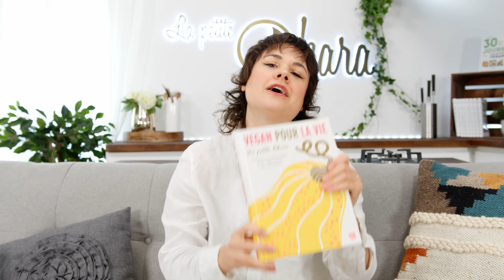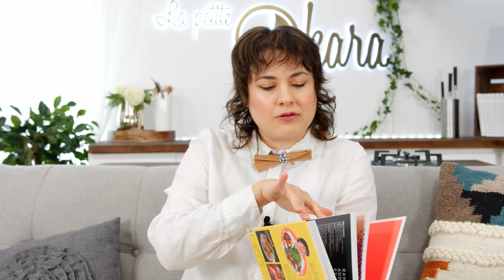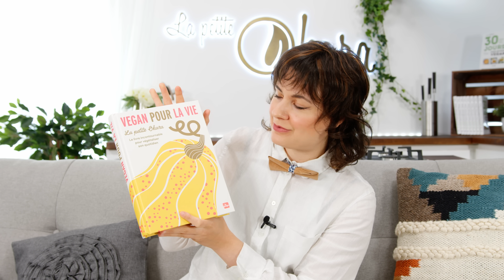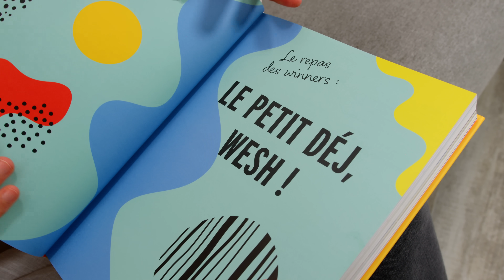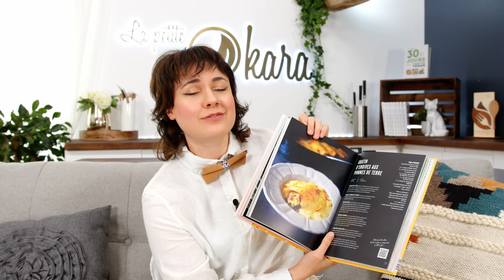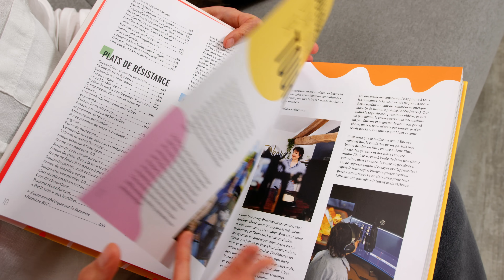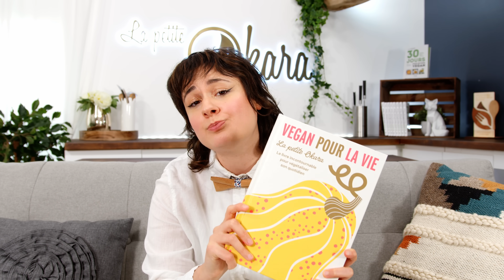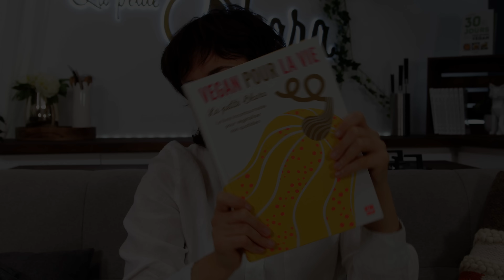J'ai ÉCRIT une BIBLE de RECETTES !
Mon livre Vegan pour la vie aux éditions La Plage est sorti ✌️🎉.
Plus de 250 recettes végétales pour tous les moments de la journée et toutes les occasions. Du classique revisité ainsi que des recettes créatives et originales pour célébrer, comme il se doit, le végétal et déconstruire les clichés !

Ce sont mes recettes phares partagées au fil des ans sur mes réseaux qui méritaient de figurer sur papier (+ une poignée d'exclusives). Ce livre est également une vraie ode au mode de vie vegan. Je vous accompagne, vous partage des réflexions, quiz, playlists pour cuisiner, tuto make up et bien d'autres surprises. J'espère de tout coeur que vous l'aimerez !

Les liens des sites en ligne (mais je t'encourage, si tu le peux, à te rendre en librairie indépendante) :

▶︎ LIVRES :

Mon livre "30 jours pour devenir vegan" aux éditions Solar est disponible en librairie ou sur des boutiques en ligne (sur l’eshop de L214

▶︎ Qui suis-je ? :

Je m'appelle Marion, j'ai 29 ans. Je suis vegan depuis 2014 et depuis ce jour, j'ai développé une passion pour la cuisine végétale !

Après un diplôme en communication, j'ai eu à cœur de m'orienter vers un métier proche de mes valeurs. Pendant 2 ans, avec ma compagne, nous avons rénové notre maison dans le but de créer un gîte avec tables d'hôtes vegan, mais à l'ouverture nous n'étions plus en phase avec ce projet. En 2017, je décide alors de transformer ce gîte en studio et de me lancer sur YouTube dans le but de partager avec vous des recettes végétaliennes et des conseils pour débuter dans le véganisme. En toute honnêteté, je n'imaginais pas pouvoir en vivre, mais depuis 2019 la création de contenu est devenue mon métier et je continue de prendre plaisir à créer et échanger avec ma communauté.

En 2021, je sors mon premier livre édité aux éditions Solar "30 jours pour devenir vegan" qui est un guide pour apprendre à végétaliser son alimentation et adopter ce mode de vie sur le long terme.

Sur cette chaîne j'ai à cœur de proposer une cuisine végétale gourmande et conviviale, loin des clichés qu'on pourrait avoir sur ce mode alimentaire. Dans le but de rendre le véganisme accessible au plus grand nombre, je pense, de plus en plus, à créer des recettes du quotidien, faciles et économiques.

J'espère que ce n'est que le début d'une longue aventure à vos côtés ❤️ 🌈 !

PS : Mes pronoms sont iel ou elle (préférence pour iel et les accords neutres à l'écrit 😊).

-20 euros avec le code "OKARA20" sur l'adhésion de La Fourche

-20 % sur le site d'Aglaïa avec le code "LAPETITEOKARA20" jusqu'au 30 septembre minuit

- 5 % avec le code "OKARA" sur le site de Vegetal Square